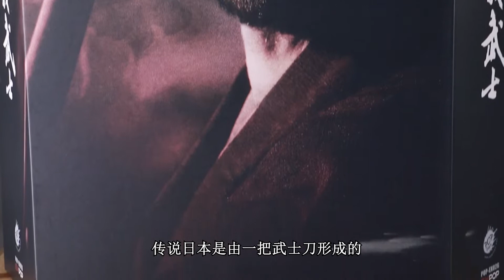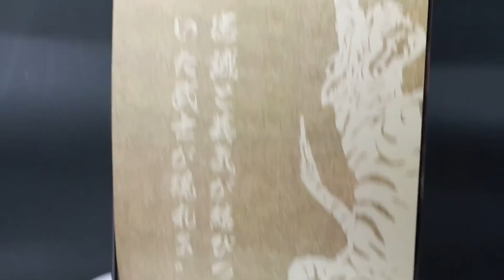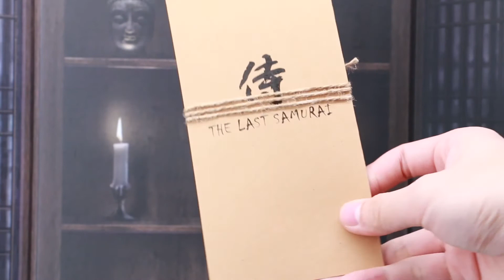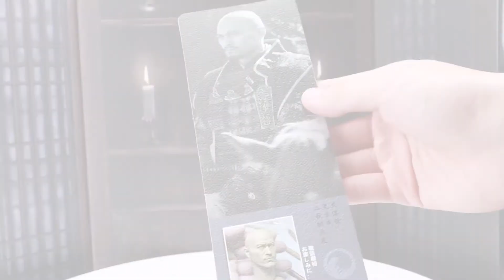阿汤哥穿日甲 最后的武士 poptoys 忠义武士【及嘉测评】1/6古代兵人